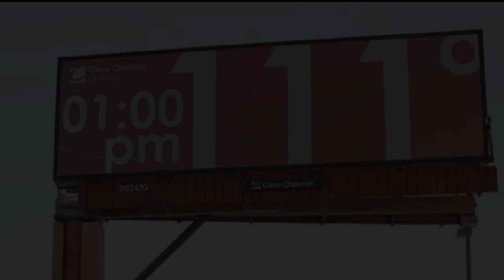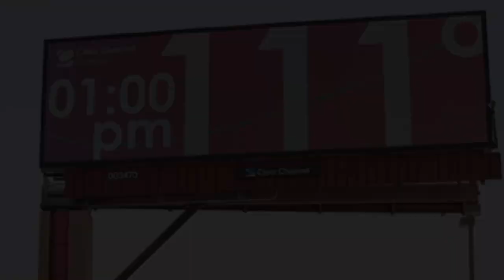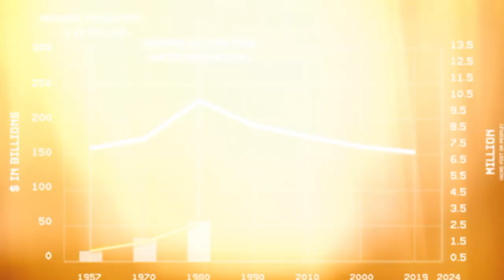How America's Hottest City is Trying to Cool Down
Perhaps no place in the United States more clearly illustrates the dangers of global warming than Phoenix, Arizona. 2020 was their hottest year on record, with 53 days reaching at least 110 degrees F. And heat-related deaths there have more than doubled over the last 5 years. But while these trends are truly disturbing, there is hope. Because of its extreme circumstances, Phoenix has been forced to explore innovative solutions and is learning how to adapt urban life to hotter and hotter temperatures.
How America's hottest city is trying to cool down. WORLD’S HOTTEST CITY. Visiting the World's Hottest Place. Redesigning America’s Hottest City Before It Melts. Heat Diaries: What it’s like living through Phoenix’s historic heat wave. Weather map goes crazy live on the air. 10 Reasons Why You Should NEVER Move to Phoenix, Arizona. What's Going To Happen To Phoenix By 2050? Best Arizona Day Trips Travel Guide 2024. Phoenix Is Going Dry And Something SHOCKING Has Happened. Phoenix Arizona. Best Things To Do in Phoenix Arizona. Phoenix Arizona Hoods Street Cruise. Most Viewed Moments from Arizona/Phoenix Metro. Worst Places to Live in Arizona 2024. Living in Phoenix AZ. What is the RISKIEST Region in the US as the Climate Changes? Phoenix heat wave: Can an egg actually cook on asphalt in 118 degrees? best city for citizenship by investment. intel and Motorola plants are in phoenix. Low taxe rate city of america. Why 5 Million People Live in America’s Hottest City